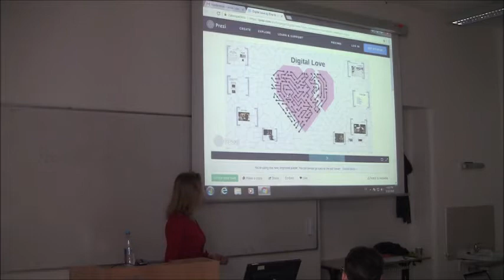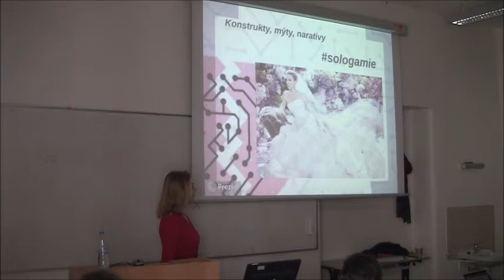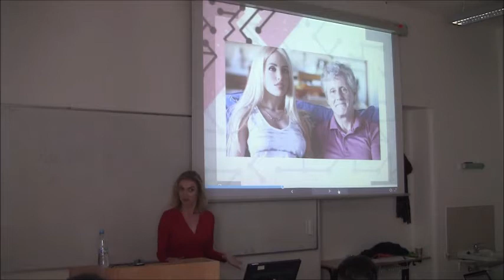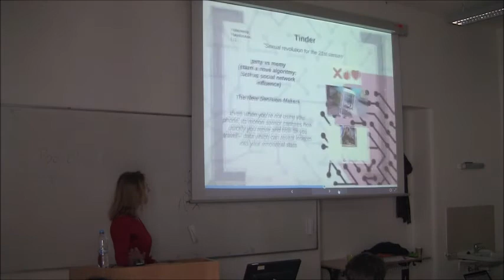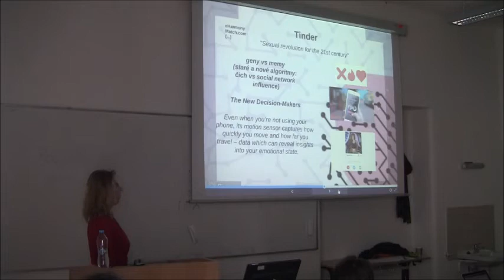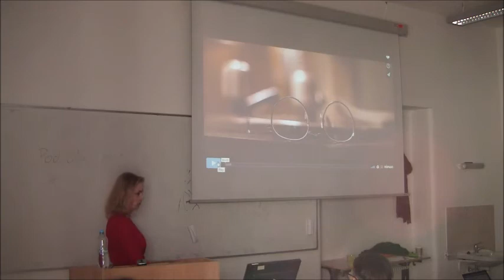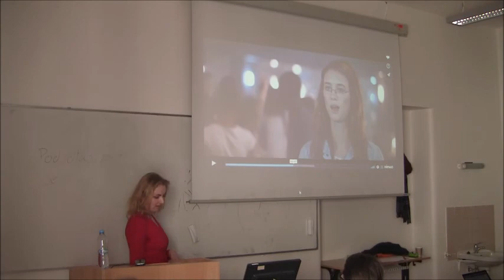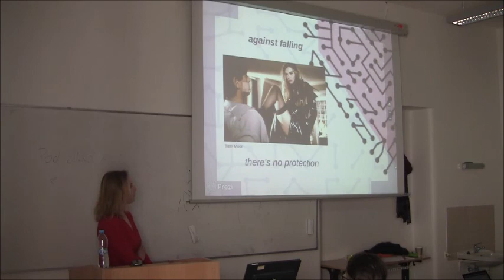Mgr. Dita Malečková, Ph.D.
Digital Love

Věčné hledání a algoritmický osud. Podoby romantické lásky v digitálním věku. Virtuální světy a sny o osvobozeném genderu. Technosexualita, rozpouštění identit a tvrdnutí těl. Povrchní zamyšlení na tím, jak, pokud vůbec, mění technologický vývoj, digitalizace, hybridizace a sociální sítě prožívání romantické lásky.